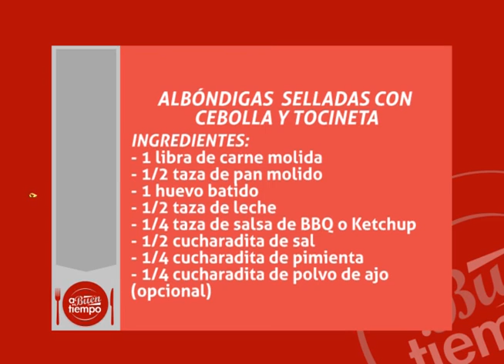A Buen Tiempo : "Albóndigas Selladas con Cebolla y Tocineta" (Parte 4/4)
Estreno: Lunes 8pm
Anfitriones: Mayra Ginebra / Hortensia Baquero
Productor: Alexander Sosa